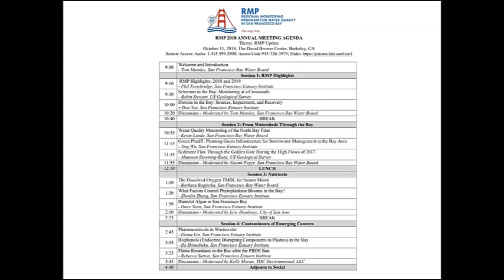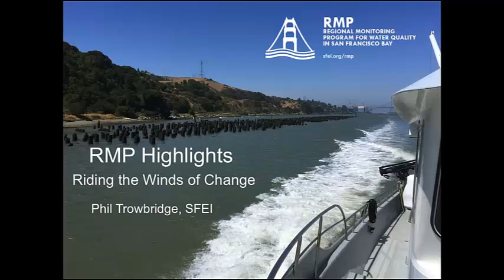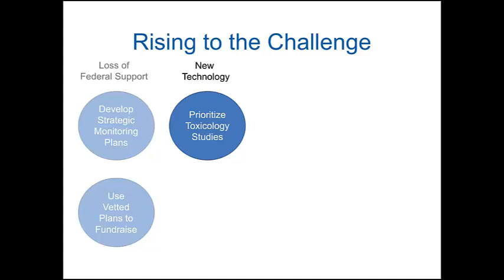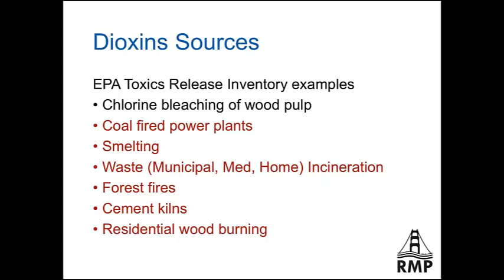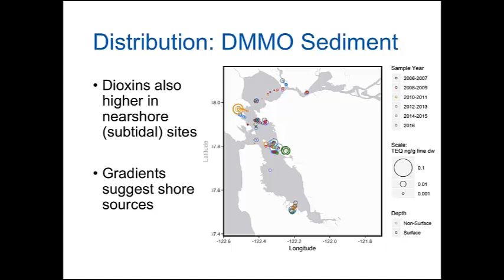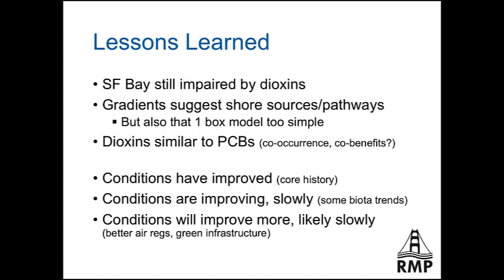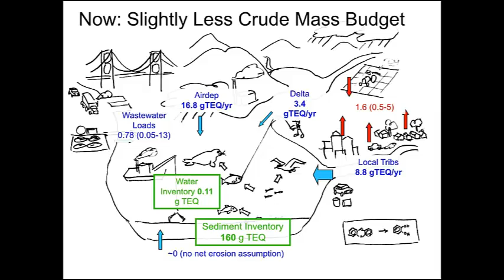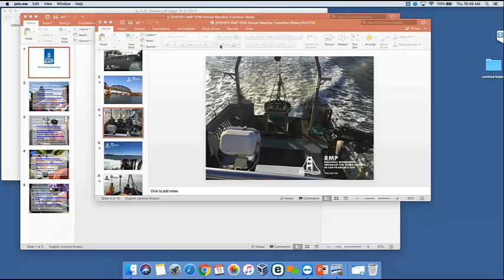RMP Annual Meeting 2018 Session 1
RMP Highlights: 2018 and 2019
- Phil Trowbridge, San Francisco Estuary Institute

Dioxins in the Bay: Sources, Impairment, and Recovery
– Don Yee, San Francisco Estuary Institute
Discussion - Moderated by Tom Mumley, San Francisco Bay Water Board